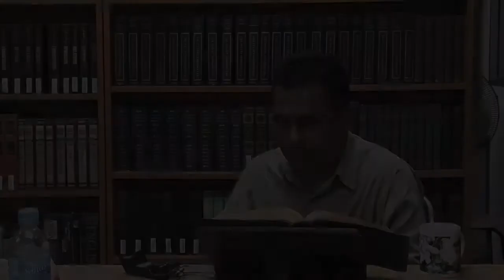Names of Christians - 5